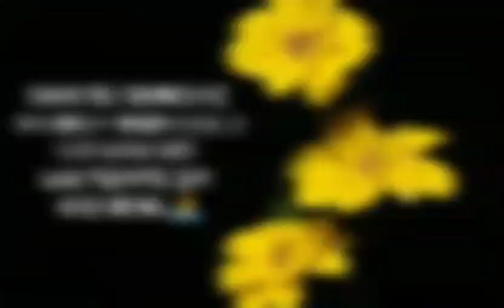Sandhya Aarti & Katha Kirtan in Arrah Nearby Bhardhaman || Bangal Padayatra || Padayatra Worldwide